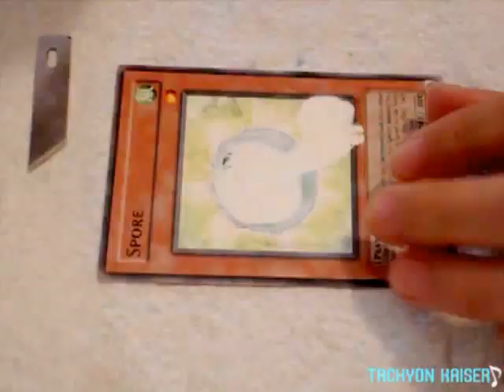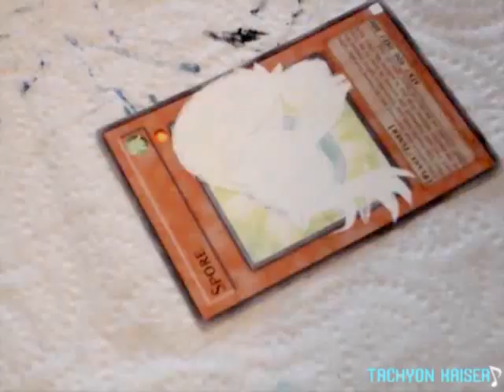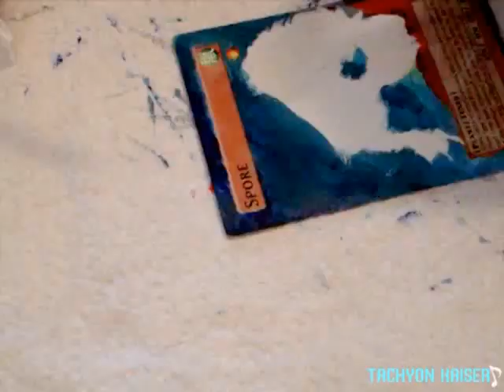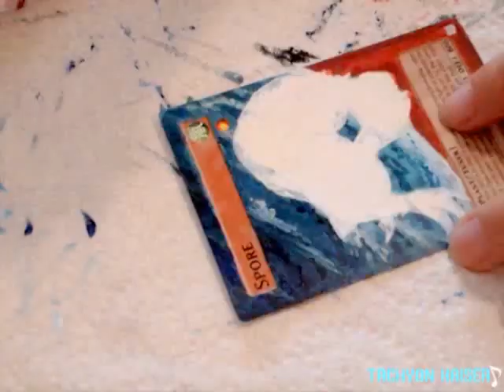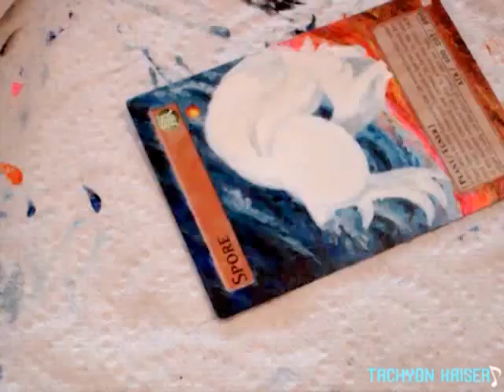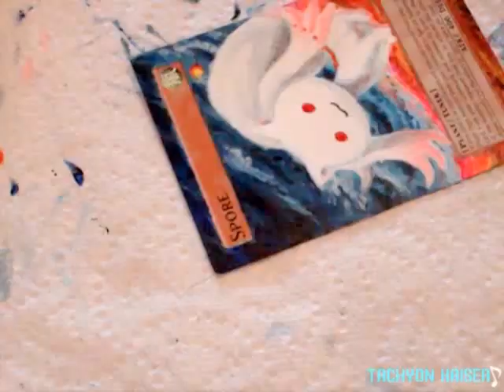Yugioh Altered Art: Spore to Kyubey (Puella Magi Madoka Magica)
Excuse the dodgy camera-ness, sorry. And the dodgy tripod, it took me a while to notice. Also it ran out of battery before the last bit, so that's triple :(.

This is a redo of an old spore!Kyubey I did for a friend. Complete redo from scratch kind of redo, since the old one was nothing like this one. Do you get why Spore is Kyubey? ;)

Music: Venari strigas - Kajiura Yuki, Numquan vincar - Kajiura Yuki, Connect (Game installation) - ClariS
Kyubey is from The Kyubey Show. (this is as legit as you make it be.)